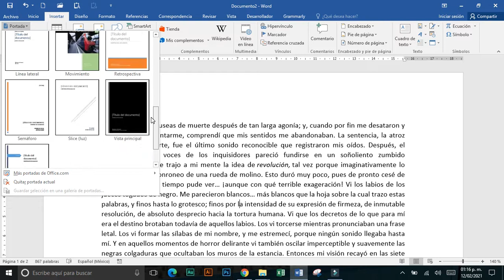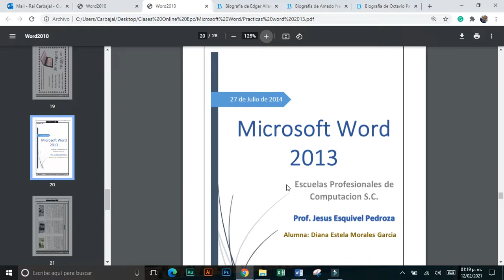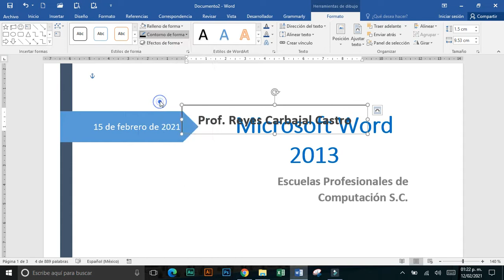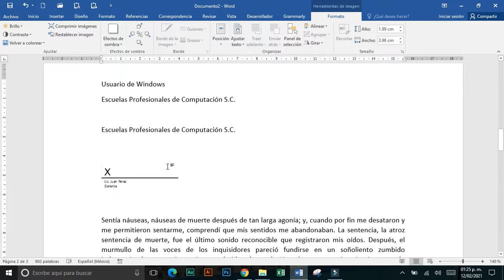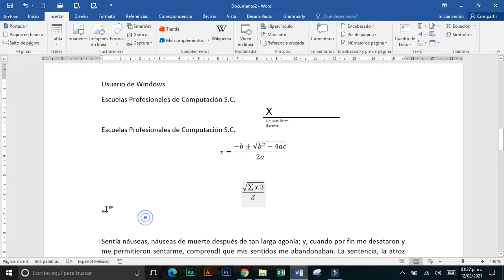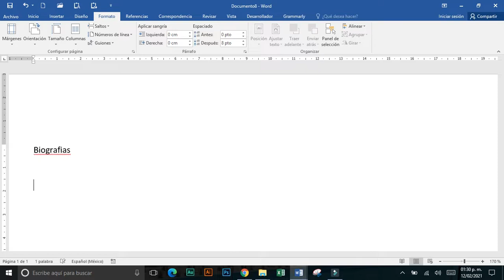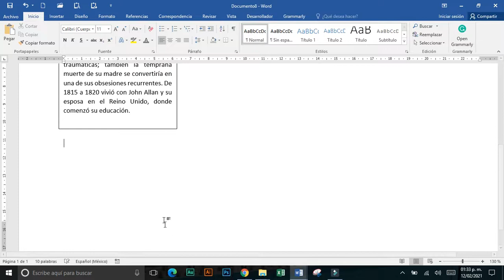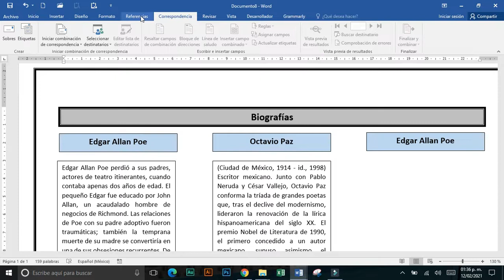Portada, ecuaciones y símbolos en Microsoft Word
Microsoft Word Lección 12 - Portadas Ecuaciones y Símbolos